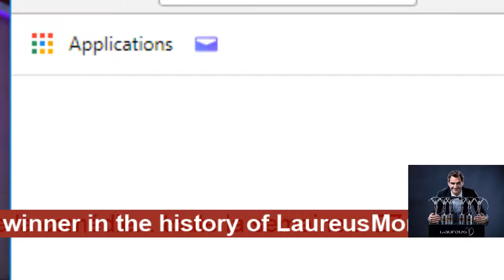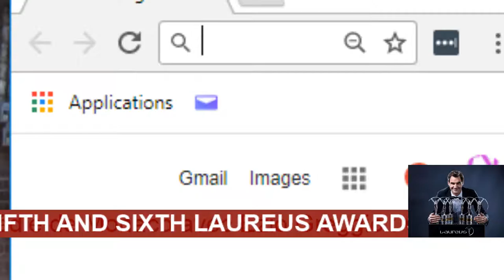direct de Tendance TV :ROGER FEDERER BECOMES GREATEST OF ALL LAUREUS AWARDS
Monaco february 27th 2018 : ROGER FEDERER BECOMES GREATEST OF ALL TIME BY WINNING FIFTH AND SIXTH LAUREUS AWARDS· World No. 1 tennis star receives Sportsman and Comeback Awards to become most decorated winner in the history of Laureus